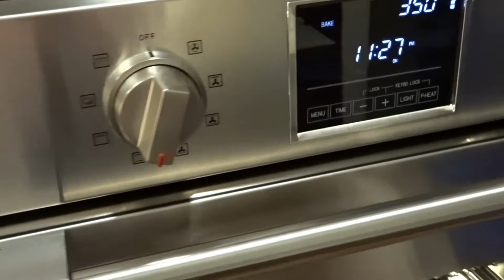Best Bread for Diabetics - Хлеб для Диабетиков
In this video: How to Make Bread for People with Diabetes. recipes for diabetics - no flour, no carbs. Keto Diet. Loaded with minerals, and vitamins.
     В этом видео: рецепт Как Приготовить Дома Хлеб для Диабетиков. Кето Диета. рецепт хлеба для диабетиков без муки и углеводов.